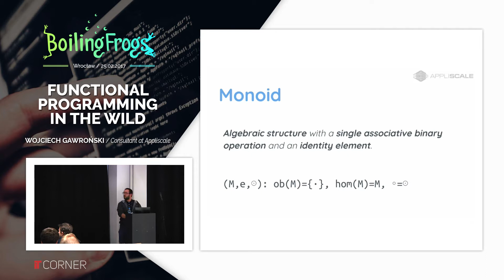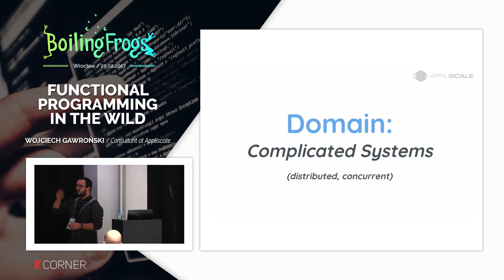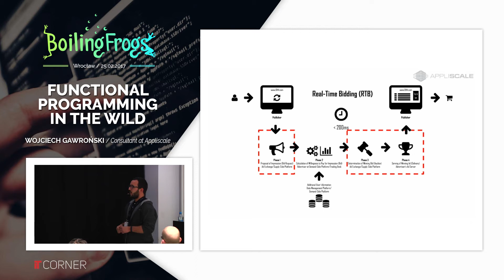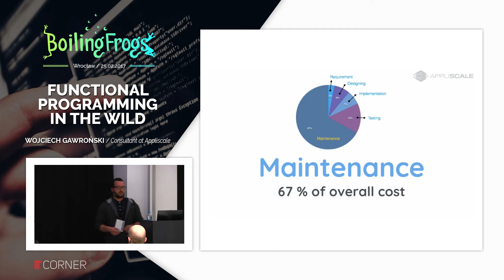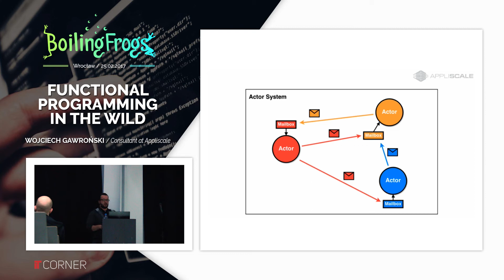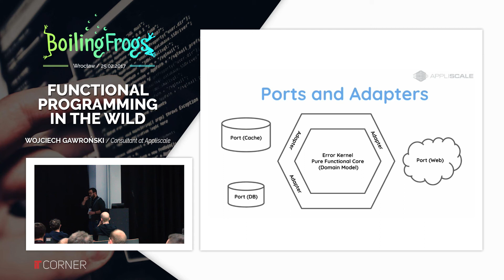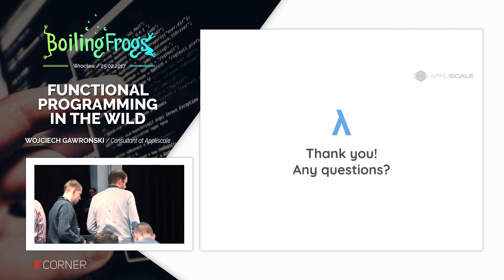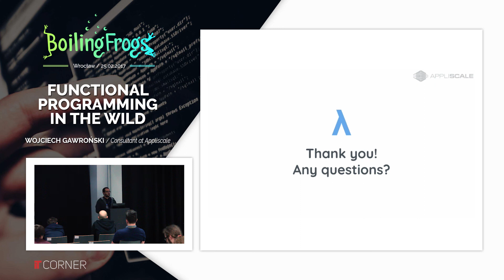Boiling Frogs 2017 - Wojciech Gawroński - Functional Programming in the wild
Recently functional programming gets a lot of traction. In most cases, arguments are related with distributed systems, also with increased and inherent concurrency. Maybe because of near end of Moore’s law, maybe because of the new domains which are inherently parallel and distributed (IoT is just a single example).

But it is nothing new under the sun (e.g. Lisp was invented almost 60 years ago). You cannot talk about that paradigm, in isolation – without real and concrete examples. I will do my best to present differences from current state of the art for an interesting domain and its implementation in form of a big, distributed and concurrent system.